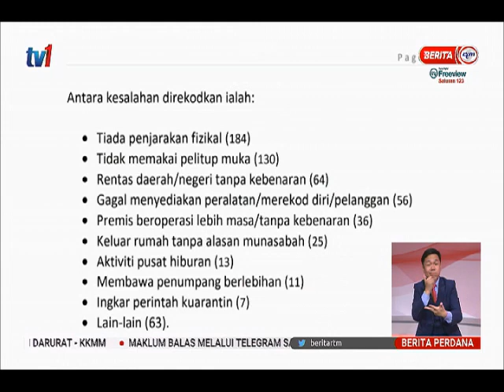10 FEB 2021-BERITA PERDANA-PEMANTAUAN PKP 543 INDIVIDU DIKOMPAUN, 42 DIREMAN